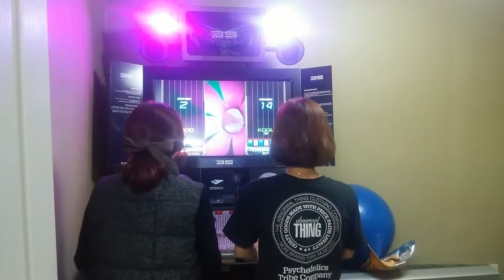Sabin Sound Star : 3S Play for beginner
Home Play.